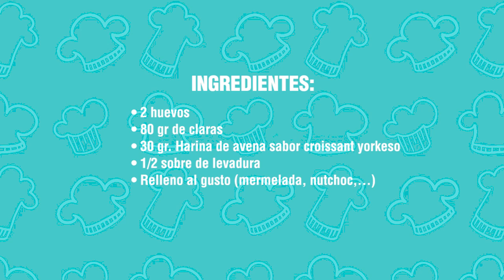MINICROISSANTS DE AVENA - Fit in Healty Life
Hoy Blanca no enseña a cocinar unos deliciosos minicroissants con harina de avena. Los ingredientes necesarios son:
• 2 huevos
• 80 gr de claras
• 30 gr. Harina de avena sabor croissant yorkeso
• 1/2 sobre de levadura
• Relleno al gusto (mermelada, nutchoc,…)